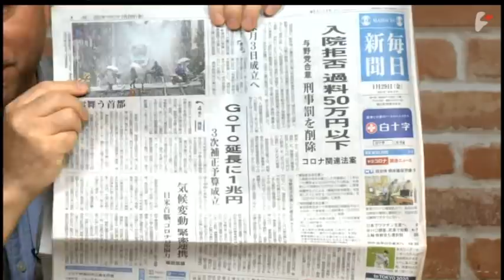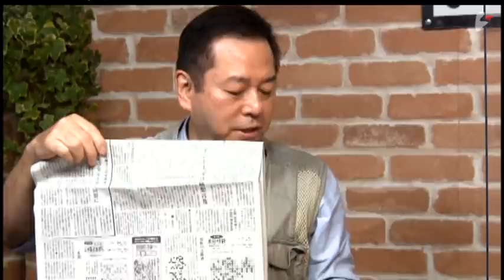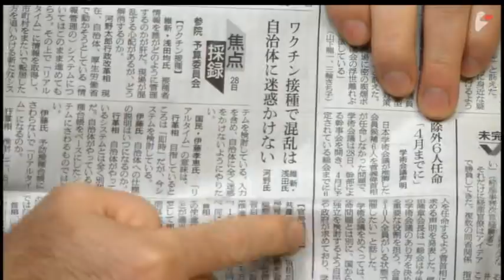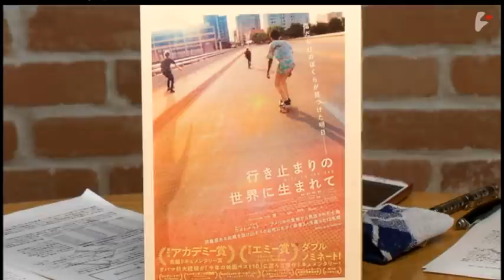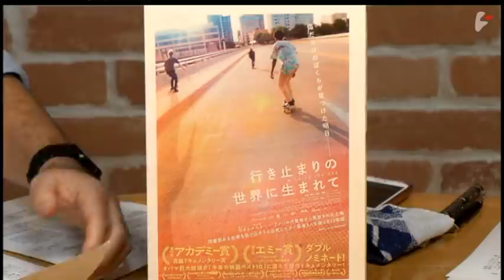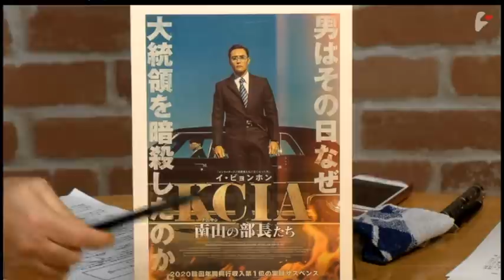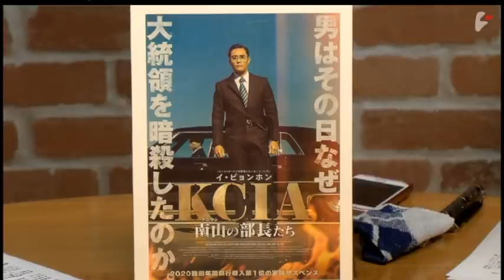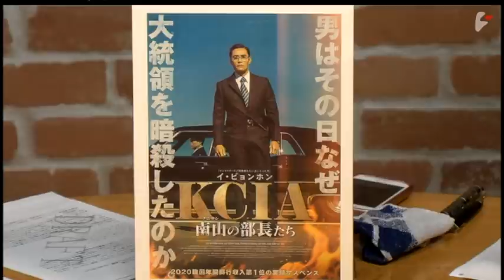【５金スペシャル映画特集Part1】劣化する社会の中でドキュメンタリーや実話映画が担う重要な役割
劣化する社会の中でドキュメンタリーや実話映画が担う重要な役割

　その月の5回目の金曜日に特別企画を無料放送する5金スペシャル。
今年最初の「5金」となる今回は、映画、とりわけドキュメンタリー映画や実話を題材にした映画を主に取り上げ、宮台真司が解説した。

　今回取り上げた映画は『行き止まりの世界に生まれて』、『KCIA 南山の部長たち』、『ある人質～生還までの398日』、『バクラウ』、『聖なる犯罪者』の5作品。

　コロナの惨状もさることながら、それ以前から社会の劣化はとどまるところを知らない。そのような中にあって、われわれはついつい一人ひとりが本来考えておかなければならないことや、見過ごしてはならない大事なものを忘れがちになる。映画はそれに気づかせてくれる貴重な機会を提供してくれる場合が多いが、とりわけドキュメンタリー作品や実話に基づく映画は、そうしたテーマを再確認させてくれる。

　『行き止まりの世界に生まれて』（ビン・リュー監督。2018年アメリカ）はアメリカ・イリノイ州の地方都市を舞台に、貧しく暴力的な家庭から逃れるようにスケボーにのめり込む若者たちが、暗い過去と向き合いながら大人になっていく過程を描いたドキュメンタリー。サンダンスのブレークスルー・フィルムメイキング賞を始め世界各国で多くの賞を受賞するなど、ドキュメンタリー作品としては近年希に見る高評価を受け大ヒットとなった。

　映画の主人公となる若者グループの一員でもあった中国系アメリカ人のビン・リューが、12年にわたり仲間たちを撮り続けた映像を編集してまとめたドキュメンタリーだが、その映像には、普段はスケボーで街中を徘徊しながら悪ふざけを繰り返す彼ら一人ひとりの悲惨な過去や葛藤と、その現実と向き合えないがゆえにスケボーにのめり込む彼らの生態が見事に描かれている。

　格差社会だのトランプ現象だのと一括りにされがちな今日のアメリカの社会で、実際に起きている明日への希望が持てない現実や、酒と暴力に満ちた家族の関係、そしてそこから生じる誰もが抱えている苦しみや痛みがどんなものかをリアルに知ることができる貴重な記録映画でもある。

　『KCIA 南山の部長たち』（ウ・ミンホ監督。2020年韓国）は人気俳優イ・ビョンホンがKCIA（中央情報部）部長を熱演する、朴正熙大統領暗殺事件の舞台裏を描いた実話に基づく映画作品。朴大統領とは革命の同志で実質、当時の韓国では大統領に次ぐ権力者だった金載圭・中央情報部部長が、国民の解放のために革命を起こしておきながら、その後、独裁者となり私利私欲にまみれてしまった朴大統領を「韓国国民のため」に殺害するまでの経緯が描かれている。

　しかし、金部長はその後の権力奪取まで計画していなかったがゆえに軍を掌握しておらず、結果的にその後、発足した全斗煥による軍事政権によって反逆者として逮捕され処刑されてしまう。

　映画の最後に金載圭が死刑判決を受ける直前に公判で語った被告人弁論の映像が紹介されており、その言葉が見る人の胸を打つ。特にその後の韓国が全斗煥の下で再び軍事独裁の支配下に入り、その後も腐敗が続いたという史実と照らし合わせると尚更だ。

　『ある人質～生還までの398日』（ニールス・アルデン・オプレヴ監督。2019年デンマーク・スウェーデン、ノルウェー）は十分な計画性もないまま取材のため内戦下のシリアに入りイスラム国の人質となった駆け出しの若きデンマーク人写真家ダニエルが、1年あまりにわたり実際に経験した拷問と飢えと恐怖に苛まれる地獄のような人質生活と、彼を救うために母国で資金集めに奔走する家族の苦しみを同時進行で描いた、これも実話に基づく映画。

　この問題をめぐっては、アメリカのように政府がテロリストとの一切の交渉には応じないばかりか、家族が身代金を支払うことも禁じている国もあり、デンマークでも政府は身代金の拠出を拒否し、身代金を支払うための寄付を公然と募ることも法律で禁止されていた。しかし、家族が個人的に集めた寄付によってダニエルは最終的に解放されるが、人質として助け合った仲間のアメリカ人ジェームズ・フォーリーは処刑され、斬首の映像が全世界に公開されてしまう。

　イスラム国については日本でも何人かのジャーナリストや活動家が人質になり、ジャーナリストの後藤健二のように実際に殺害されたケースもあったが、人質生活の実態については解放された人質の証言を通じてしかわれわれは知る術を持たない。この作品はイスラム国の人質生活の実態を描いた著書を映画化したもので、ニュースなどでわれわれが繰り返し聞かされてきた「誘拐」、「拘束」、「拷問」、「憎悪」などの言葉が現実にはどのようなものだったのかを知る貴重な機会を提供している。

　その他、『バクラウ』（クレベール・メンドンサ・フィリオ監督。2019年ブラジル・フランス）、『聖なる犯罪者』（ヤン・コマサ監督。2019年ポーランド・フランス）など。

1959年仙台生まれ。東京大学大学院博士課程修了。社会学博士。東京都立大学助教授、首都大学東京准教授を経て現職。専門は社会システム論。（博士論文は『権力の予期理論』。）著書に『日本の難点』、『14歳からの社会学』、『正義から享楽へ-映画は近代の幻を暴く-』、『私たちはどこから来て、どこへ行くのか』、共著に『民主主義が一度もなかった国・日本』など。

1961年東京生まれ。87年コロンビア大学ジャーナリズム大学院修士課程修了。クリスチャン・サイエンス・モニター、AP通信など米国報道機関の記者を経て99年ニュース専門インターネット放送局『ビデオニュース・ドットコム』を開局し代表に就任。著書に『地雷リポート』、『ツバル　地球温暖化に沈む国』、『ＰＣ遠隔操作事件』、訳書に『食の終焉』、『DOPESICK　アメリカを蝕むオピオイド危機』など。